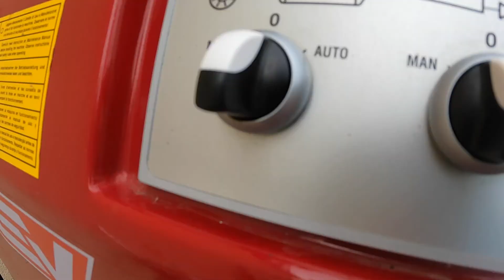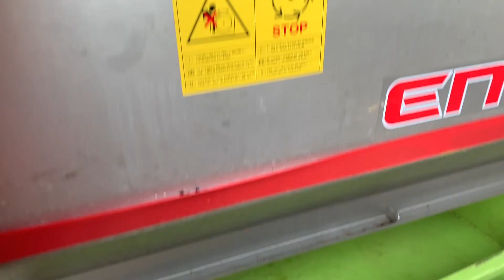HOW TO MAKE NATURAL WINE in France - Adventures with Peppi / Chateau Civrac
In this Adventure i visit a beautiful vineyard called Chateaux Civrac in Lansac not far from Bordeaux, in this episode i share with you the full process that goes into creating magical natural wine! woh it was sooo so good!